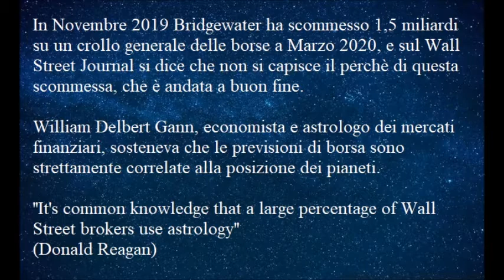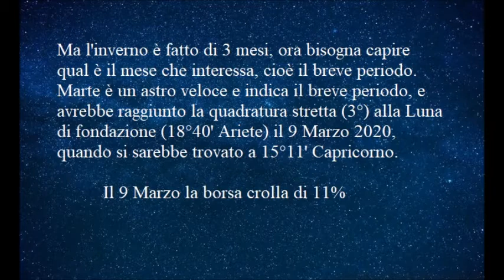Pianeti e borse: crollo del 9 Marzo 2020. Astrologia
Della relazione tra posizione dei pianeti ed economia della storia si parla in ''L'influsso dei pianeti. Studi e ricerche per un'indagine statistica'': [URL=
Teoria elettromagnetica dell'influsso astrale (astrofisico dr. Percy Seymour, Plymouth University): [URL=